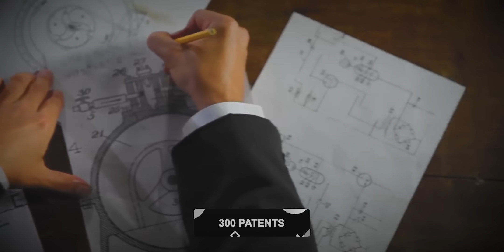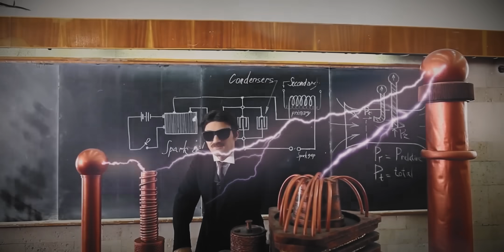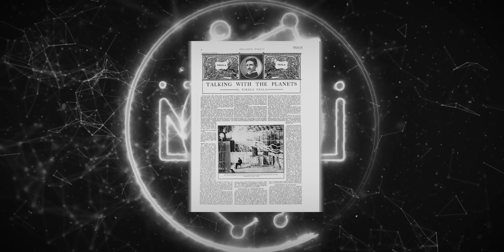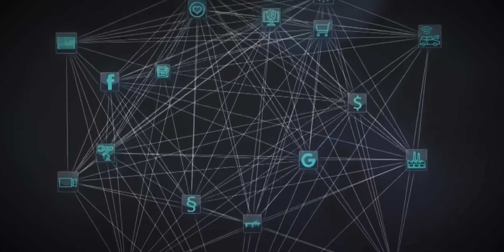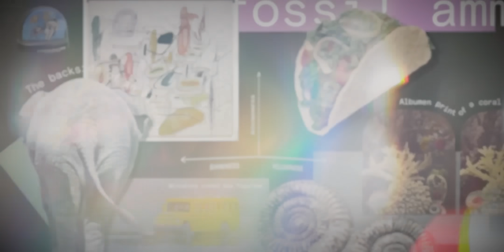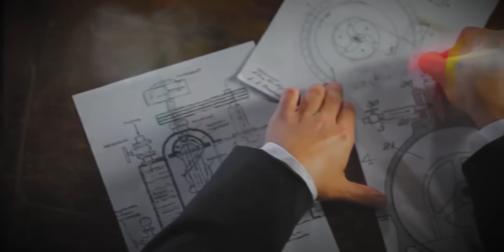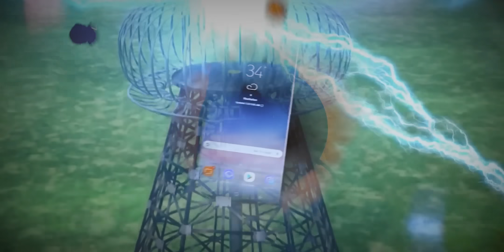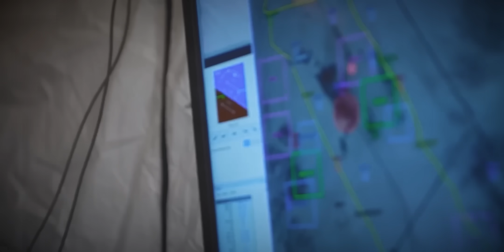Pinagkamalang Baliw si Tesla Dahil sa Mga Hula Niyang Ito sa 2023!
Sa 2023, hindi pa rin mawawala sa atin ang alaala ng isang taong nag-iwan ng malaking bunga sa mundo ng teknolohiya - si Nikola Tesla. Siya ay isa sa mga pinakadakilang imbentor sa lahat ng panahon na naglathala ng mga konsepto sa elektrikal na hanggang ngayon ay ginagamit pa rin natin. Siya rin ang nagtayo ng alternating current (AC) na nagpapagana sa karamihan ng ating mga electronics ngayon. Nakakabighani rin ang kanyang mga hula para sa taong 2023, na mayroong mga ideya na nangyayari na sa kasalukuyan kahit hindi pa niya ito nakita noong kanyang panahon. Alamin natin kung paano niya hulaan ang mga teknolohiyang magiging bahagi ng ating bukas. Sabay-sabay nating tuklasin ang misteryo at husay ng isang dakilang inventor!

SINO KAMI?
Kami ay nasa isang misyon upang tuklasin ang mga pinaka-nakakamanghang mga bagay sa kalawakan, agham at teknolohiya! Nandito kami upang bigyang-kasiyahan ang iyong pagkamausisa, kung ikaw ay isang science geek o isang tao lamang na nagnanais ng isang nakakabighaning mga impormasyon. Mula sa mga misteryo ng ng mga atoms hanggang sa mga kababalaghan ng kosmos, sumisid tayo nang malalim sa mga pinakabago at pinakadakilang pagtuklas na humuhubog sa ating kalawakan.

Handa ka na bang sumama sa amin sa pakikipagsapalaran na ito? Ito ay magiging isang nakakahumaling na paglalakbay habang tinutuklas natin ang mga lihim ng kalawakan na tinutulak ang mga hangganan ng agham at teknolohiya.

Isang mabilis na tala: lubos naming iginagalang ang mga batas sa copyright. Kaya naman gumagamit lang kami ng mga audio at video clip kapag ito ay kinakailangan para sa aming layuning pang-edukasyon.